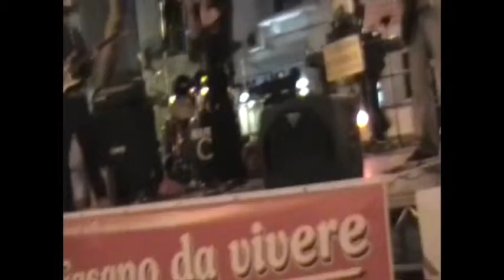A Different Theory - Show Me Your Sweetest Keepsake